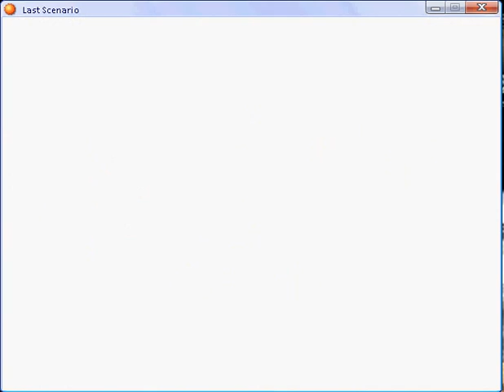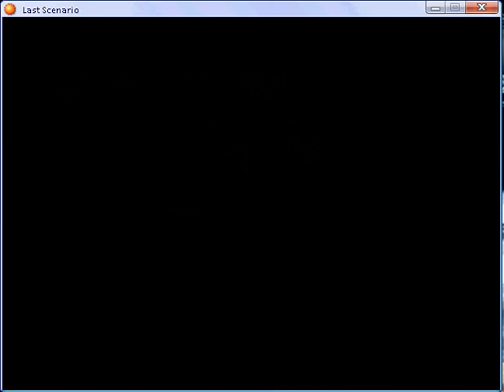Last scenario part 228.flv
Entalar - Sand Place part 2 and Entalar Caverns part 1